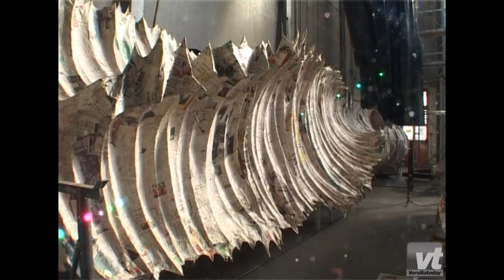Sbirciando tra gli hangar del Carnevale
Antiprima dei giganti di cartapesta dell'edizione 2012 del Carnevale di Viareggio.